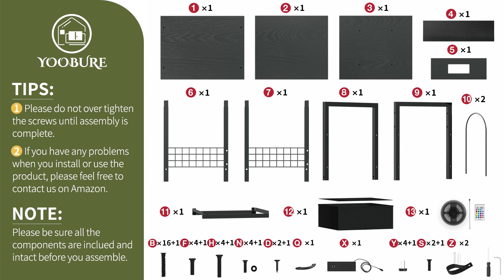🛠️Yoobure LED Night Stand with Charger Station & LED Light Assembly Video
Overall Dimensions: 15.35"L × 11.81"W ×29.13"H
🚀Elevate your audio journey with the 3 tier record player stand with vinyl storage. The tabletop and 2nd shelf are ample to hold various record players and audio essentials.
🎇The charging nightstands are game-changers. With 2 USB ports and 2 outlets, the bedside table with drawer can effortlessly connect your record player, speakers, stereo,  or other devices without cables chaos. Experience unrivaled versatility with our tall nightstand.